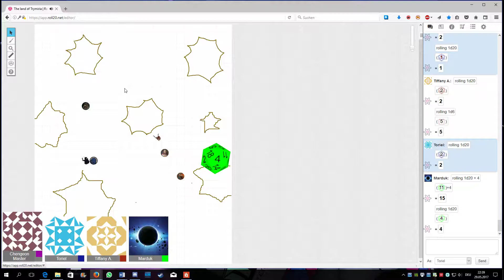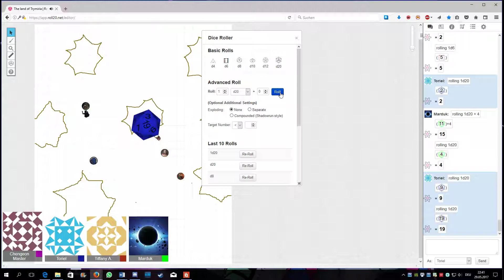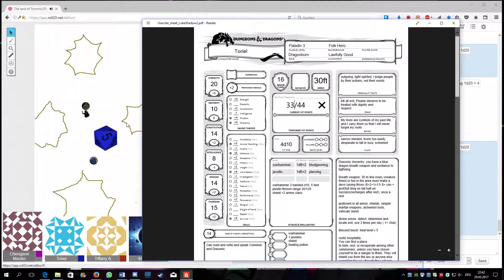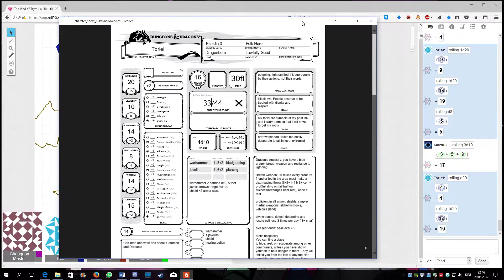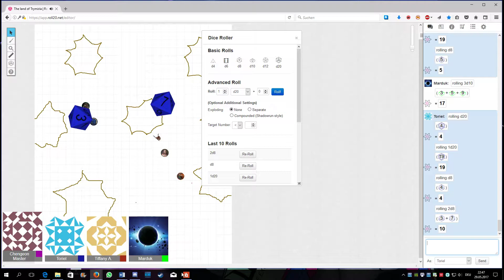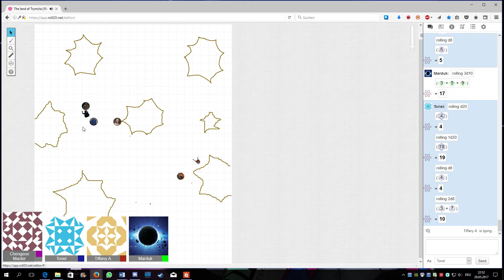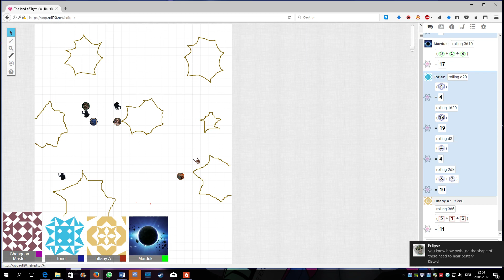Lands of Trymira Session 11 Part 4